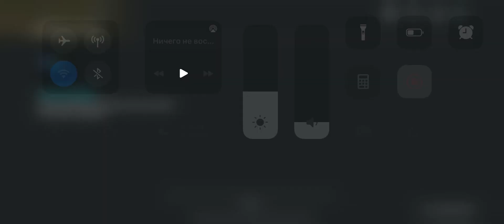Last day base Player9938 2022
Ldoe base